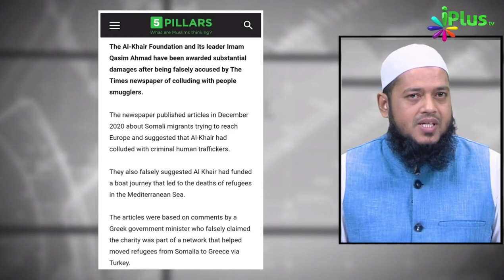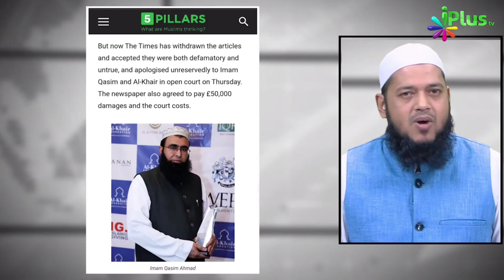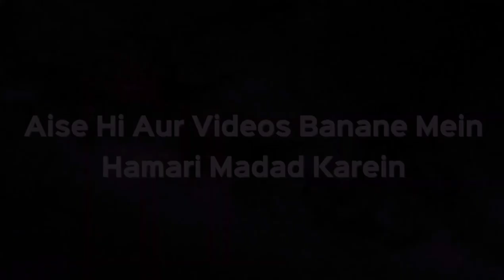लन्दन में मुस्लिम फाउंडेशन पर लगाये झूटे आरोप | डॉ अब्दुल करीम अलीग